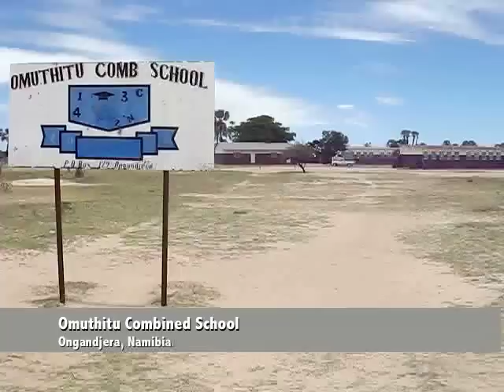Omuthitu School Feeding Program - Promote Africa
The Omuthitu Feeding Project is a unique pilot program in the Omusati region of Namibia. The project aims to increase primary school enrollment and performance levels by developing a school-feeding program using food grown by students on school property and then cooked using solar ovens.

Research suggests that school feeding programs, in addition to improving child welfare and nutrition, can increase school enrollment rates. This is due to the fact that, in Namibia, the school day ends at 1:00PM, which removes the schools responsibility to feed lunch to learners.

In Ongandjera, it is estimated that 40% of school age children have lost at least one of their parents to HIV/AIDS. Additionally, due to financial constraints, many of these learners miss at least one meal a day. Ensuring a free or subsidized lunch at school provides a strong incentive for parents to send their children to school, and it will help learners with their academic performance, as they will have renewed energy and enthusiasm to study. The project started when a US Peace Corp volunteer at the school began using a donated solar oven to make bread to sell to teachers. Since then, the community has formed a volunteer feeding program committee comprised of 35 school parents. In a school of 300 students, nearly half of whom are orphans, this number of parents represents over half the children at the school. Clearly, the community's level of involvement thus far has been extremely encouraging.

To date, the school has acquired three solar ovens and some foundational supplies to begin constructing a school kitchen. However, in order to scale up the project into a school-wide feeding program, more investments are necessary. These include 2 new solar ovens, pots, pans, poles (for the kitchen), wiring (fence to surround the garden for security purposes) and initial seeds will have to be purchased. To donate directly to this project, please go 100% of your tax-deductible contribution will go directly to Omuthitu Combined School.